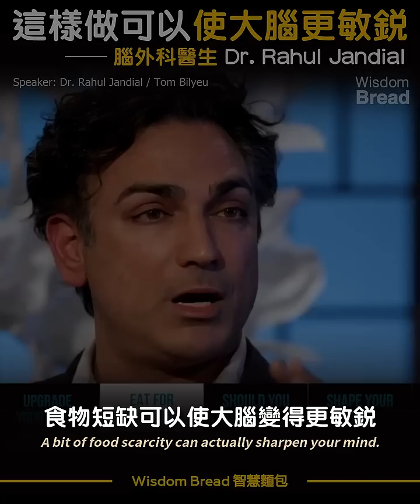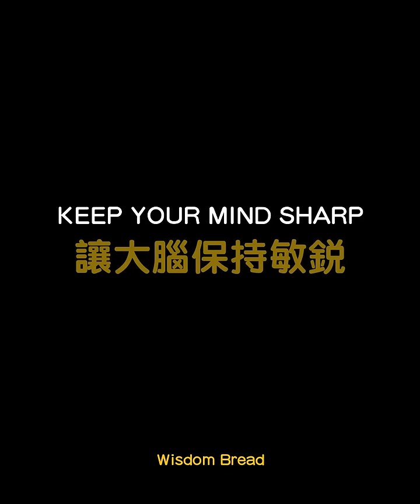這樣做可以使大腦更敏銳 ► 聽聽腦外科醫生的建議 - Dr. Rahul Jandial 拉胡爾·詹迪爾醫生（中英字幕）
這樣做可以使大腦更敏銳 ► 聽聽腦外科醫生的建議

標題：這樣做可以使大腦更敏銳 ► 聽聽腦外科醫生的建議 - Dr. Rahul Jandial 拉胡爾·詹迪爾醫生（中英字幕）

Speaker: Dr. Rahul Jandial 拉胡爾·詹迪爾醫生

拉胡爾·詹迪爾醫生是有名的腦外科醫生和神經科學家

"Life Lessons from a Brain Surgeon" by Rahul Jandial

► 此頻道所有影片作為教育用途，希望讓更多人能夠受到啟發，學習和受益。

Speaker: Dr Rahul Jandial

Special thanks to Dr Rahul Jandial for this inspiring speech

► 想練習英文聽力？免費獲得兩本有聲書 👇👇